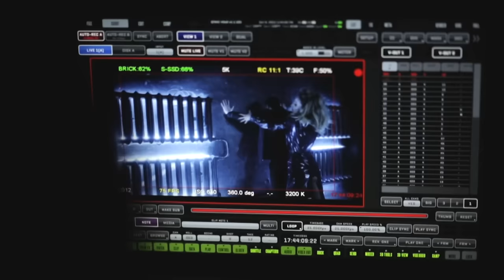LOBODA - К черту любовь. MAKING OF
48 съемочных часов, 50 человек и технологии мировых блокбастеров – LOBODA показала, как снимался ее нашумевший клип.

LOBODA выложила в сеть минифильм о создании своего криминального кинокомикса на песню «К черту любовь».

Над новой видеоработой певицы трудилась интернациональная команда из 50-человек во главе с продюсером артистки и режиссером клипа Нателлой Крапивиной, режиссерами-постановщиками Славой Губским и Сергеем Гуманом, а также оператором Иваном Гудковым, известным по своим работам в фильмах «Оттепель», «Питер ФМ» и др.

Съемки длились более 48 часов в одном из съемочных павильонов Киева. «К черту любовь», характерной чертой которого стал тарантиновский почерк, является вторым клипом LOBODA за последний год, снятым в столице.

А чтобы соответствовать криминальной эстетике экшена LOBODA на съемочной площадке отказалась от услуг дублеров и все трюки выполняла сама. Для этого артистка наняла инструктора по акробатике, воздушной гимнастике и эквилибристике, а также прошла курс тренировок, где освоила технику выполнения сальто, фляков и рукопашного боя в полете.

Во время съемок LOBODA слишком увлекалась процессом и иногда задевала каблуком партнеров по кадру. Не удалось избежать травм и самой артистке – во время полетов и прыжков певица сильно повредила ногу, но даже такой малоприятный инцидент не смог помешать рабочему процессу и после заморозки голеностопных связок LOBODA продолжила работу в кадре.

Также на съемках клипа применялись наиболее мощные современные технологии для создания кинофильмов:

- Схема света была построена нами таким образом, что в любой момент можно было зажечь или потушить всю локацию одним движением, - рассказал оператор клипа Иван Гудков. – Мы использовали огромное количество сценического и киносвета, а также задействовали самый большой и единственный в Украине кинокран, на который снимают мировые блокбастеры.

Продюсер певицы Нателла Крапивина считает новое музыкальное видео полным нестандартных решений и говорит, что проделанной работой команда осталась довольна.

Напомним, в феврале состоялась премьера экшн-клипа LOBODA «К черту любовь». За первые недели его просмотрели свыше 2,5 млн пользователей на Youtube, а сам сингл занял лидирующие строчки радиочартов по версии экспертного музыкального ресурса TopHit.